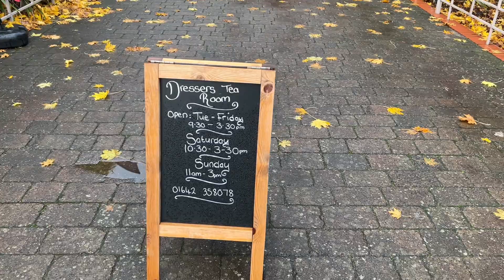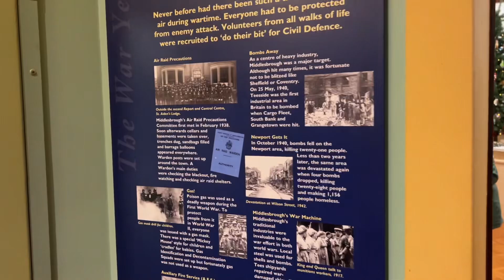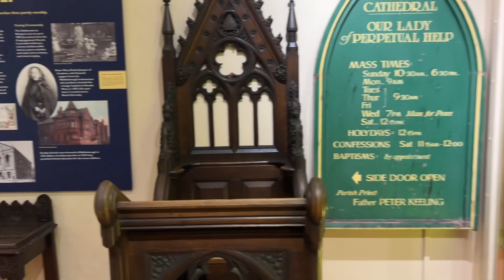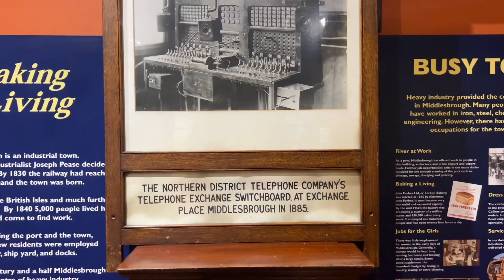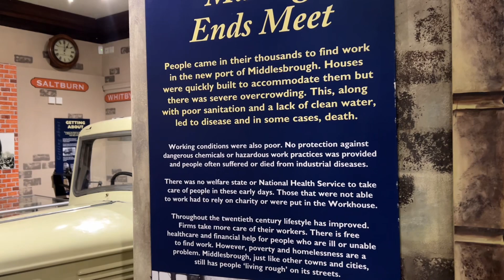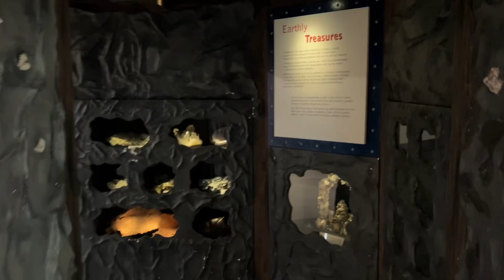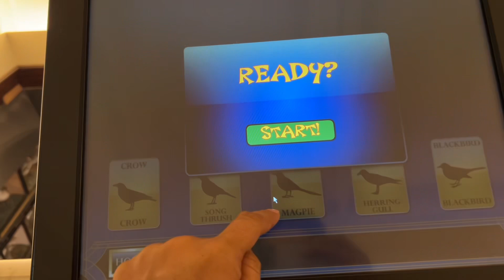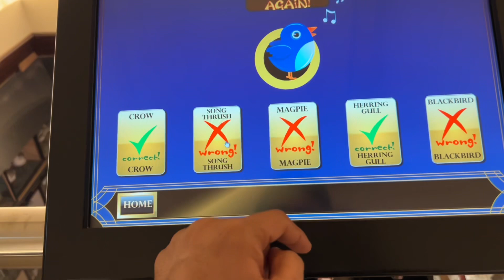UK VLOG | Scary Strange Museum in UK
Tea rooms in uk museam
world war 2 uk
boats in uk
captain jack sparrow
history museam uk
birds eggs in uk museum
old skull of humans in uk
telephone exchange 1885 uk switch board
seagulls
UK VLOG
UK LIFE
UK VLOGS
TESCO SHOPPING
ALDI UK
LIDL UK
PAKISTANI IN UK
INDIAN STUDENTS UK
UK LIFE
LONDON VLOG
UK STUDENT LIFE
UK SINHALA
ASDA SHOPPING UK
GROCERY IN UK
YOURK UK
TESCO SHOPPING
LEEDS